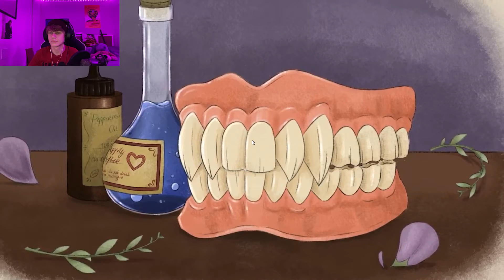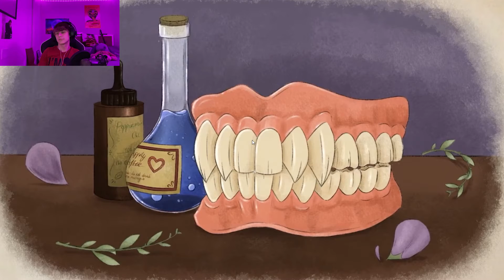Why Does He Walk Like That?!? (Porcelain Tales - Gameplay Chapter 1)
This game was absolutely incredible to experience, I just hope Chapter 2 comes out soon! I didn't get all the hats and the code, but if you can, I give you a whole applaud for the effort!

Thank you so much for the support, especially on the last video, which if you haven't seen yet, go check it out!